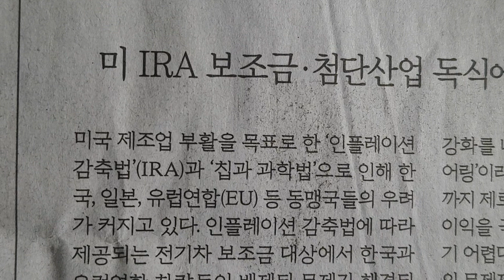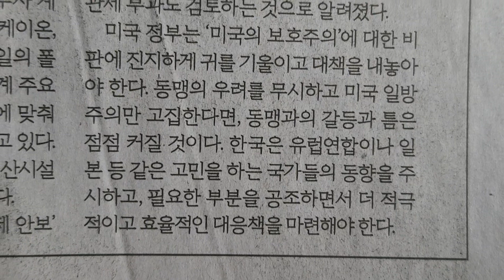사설 읽기 ㅡ 미 IRA 보조금•첨단산업 독식에 커지는 '동맹 우려'